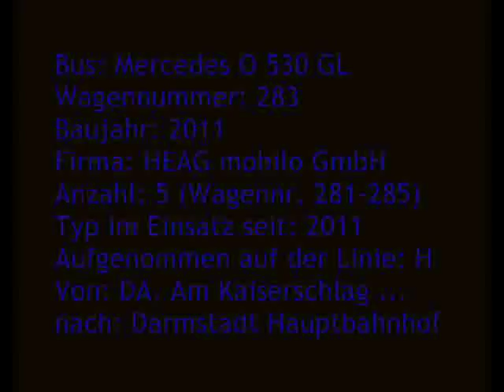[Sound] Bus MB O 530 GL | #283 | HEAG mobilo GmbH, Darmstadt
Bus: MB O 530 GL
Wagennummer: 283
Baujahr: 2011
Firma: HEAG mobilo GmbH, Darmstadt
Anzahl: 5 (Wagennr. 281-285)
Typ im Einsatz seit: 2011
Aufgenommen auf der Linie: H
Von: Darmstadt, Am Kaiserschlag ...
nach: Darmstadt Hbf

Im Jahr 2011 wurden von der HEAG mobilo GmbH, Darmstadt fünf Busse vom Typ MB O 530 GL "CapaCity" beschafft. Diese Busse sind etwas länger als normale Gelenkbusse und verfügen über vier Achsen. Sie werden auf Linien mit besonders hohem Fahrgastaufkommen eingesetzt.
Für ihren Einsatz auf öffentlichen Straßen ist eine Sondergenehmigung erforderlich, da sie mit ihren 19,54 Metern das maximal zulässige Maß von 18,75 Metern überschreiten.

Im Jahr 2019 wurde der Bus an die Fa Märkisch-Tours-Busreisen-GmbH, Fredersdorf-Vogelsdorf (Landkreis Märkisch-Oderland) verkauft (Kfz-Kennzeichen 'MOL-HZ 265').

Dieses Video entstand mit freundlicher Unterstützung von "Betriebsaufsicht" (aufgenommen von "Betriebsaufsicht", veröffentlicht von"Gumble444").